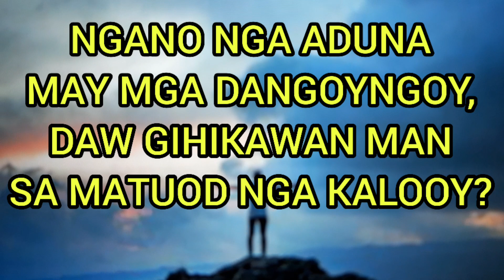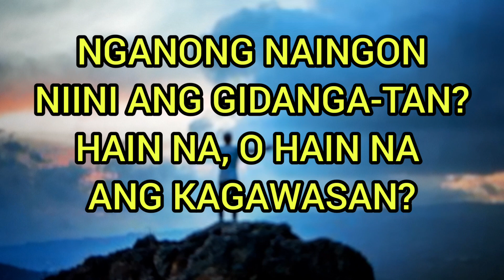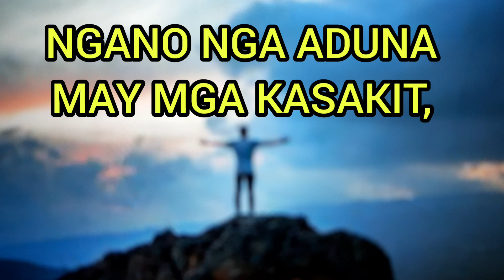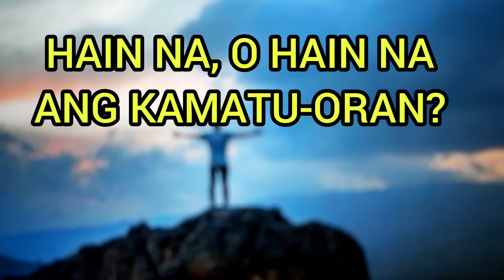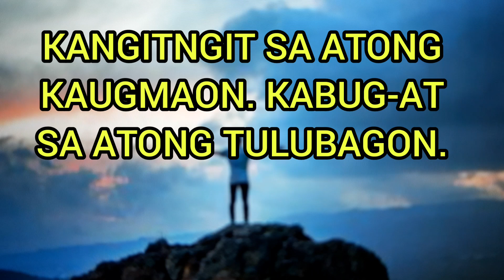NGANO? ( PERCHÉ? /WHY?) TEKSTO UG MUSIKA NI NARS FERNANDEZ